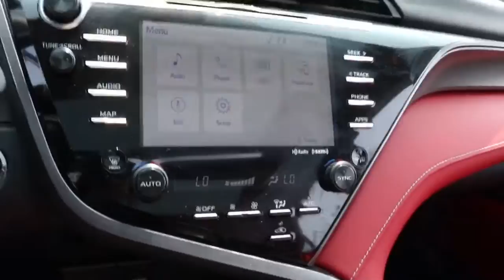2020 Toyota Camry Near Me, Oak Lawn, Matteson, Northwest Indiana, Calumet City 21243A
Super White Used 2020 Toyota Camry available in Chicago, Illinois at Kingdom Chevrolet. Servicing the Oak Lawn, Matteson, Calumet City, area.

Kingdom Chevrolet
6603 S Western Ave

Recent Arrival! Odometer is 5554 miles below market average! Clean CARFAX. 2020 4D Sedan Toyota Camry XSE White 8-Speed Automatic AWD 2.5L I4 DOHC 16V HUGE INVENTORY REDUCTION SALE GOING ON NOW!! NO CREDIT, LOW CREDIT NO PROBLEM . WE HAVE THE TEAM TO HELP YOU GET INTO A GREAT DEPENDABLE RIDE.
Wheels: 8.0J x 19 Black Machined-Finish Alloy,Multi-Stage Heated Front Bucket Seats,Perforated Leather Seat Trim,Radio: AM/FM/HD Audio Plus,4-Wheel Disc Brakes,6 Speakers,Air Conditioning,Electronic Stability Control,Front Bucket Seats,Front Center Armrest,Leather Shift Knob,Spoiler,Tachometer,ABS brakes,Alloy wheels,Automatic temperature control,Brake assist,Bumpers: body-color,CD player,Delay-off headlights,Driver door bin,Driver vanity mirror,Dual front impact airbags,Dual front side impact airbags,Four wheel independent suspension,Front anti-roll bar,Front dual zone A/C,Front reading lights,Fully automatic headlights,Garage door transmitter: HomeLink,Heated door mirrors,Heated front seats,Illuminated entry,Knee airbag,Low tire pressure warning,Occupant sensing airbag,Outside temperature display,Overhead airbag,Overhead console,Panic alarm,Passenger door bin,Passenger vanity mirror,Power door mirrors,Power driver seat,Power passenger seat,Power steering,Power windows,Radio data system,Rear anti-roll bar,Rear reading lights,Rear seat center armrest,Rear side impact airbag,Rear window defroster,Remote keyless entry,Security system,Speed control,Speed-sensing steering,Split folding rear seat,Sport steering wheel,Steering wheel mounted audio controls,Telescoping steering wheel,Tilt steering wheel,Traction control,Trip computer,Turn signal indicator mirrors,Variably intermittent wipers,Auto-dimming Rear-View mirror,Compass,Sport suspension,AM/FM radio: SiriusXM,Exterior Parking Camera Rear,Auto High-beam Headlights,Emergency communication system: Safety Connect with 1-year trial,Apple CarPlay/Android Auto